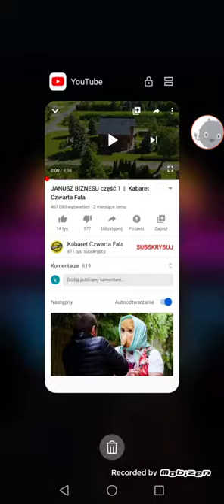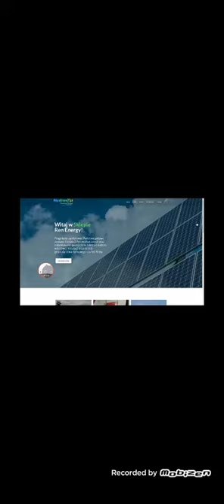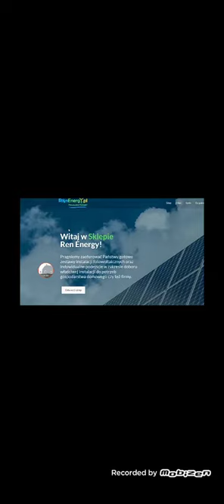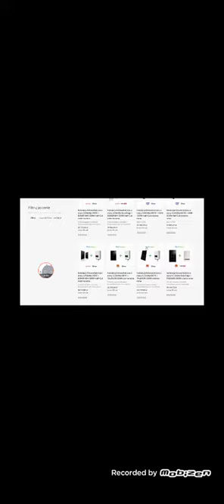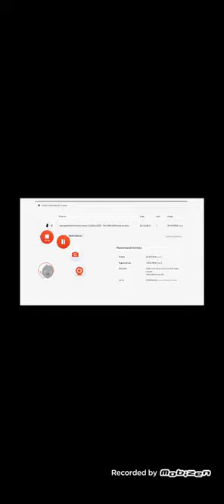12 sierpnia 2020